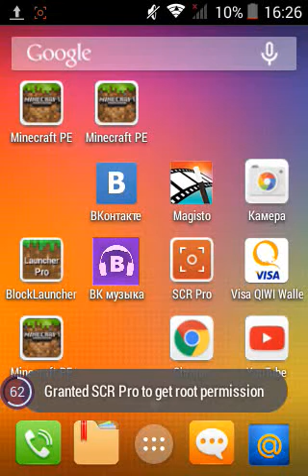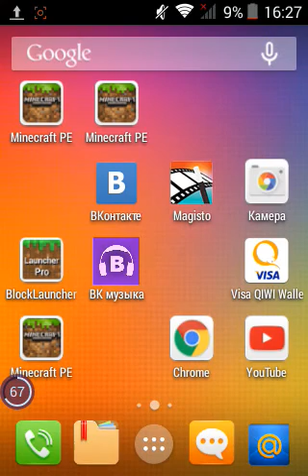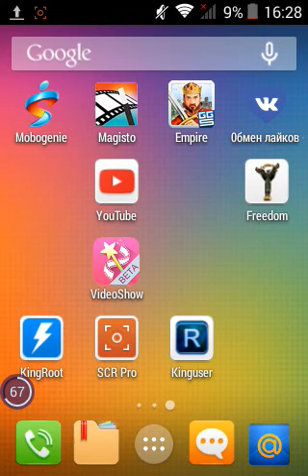Как снимать видео?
Не забудь тут про Рут права?